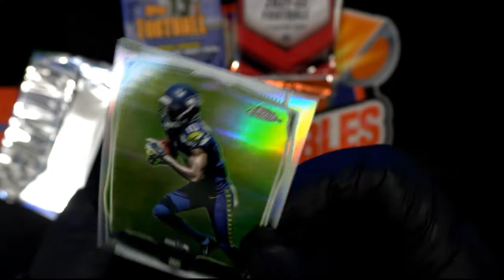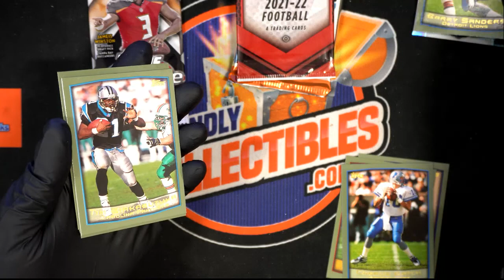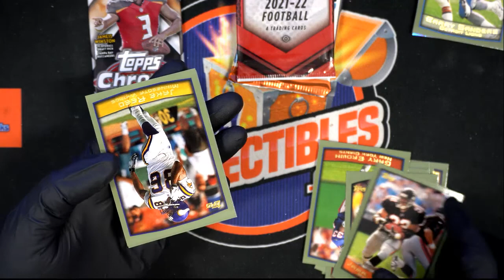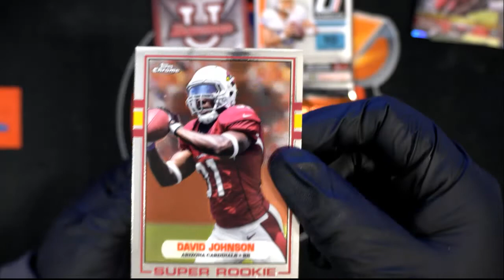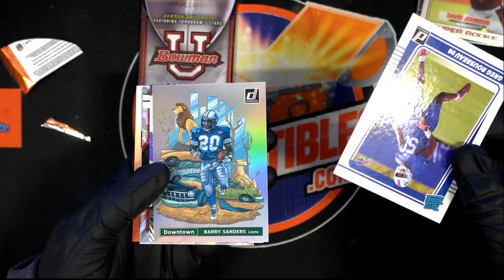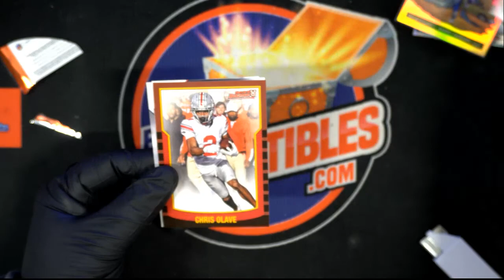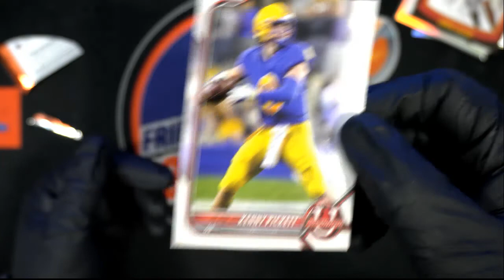Sean's BARRY SANDERS DOWNTOWN in the FB Pack Mixer